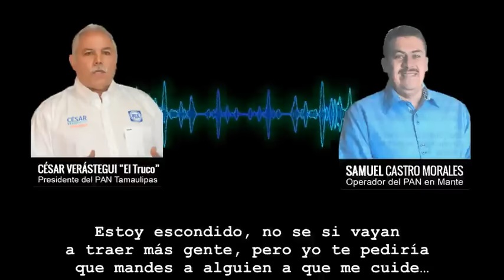Llamada en la César Verástegui le pedía al un jefe de Los Zetas, que no levantara a Samuel Castro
Dos panistas que negociaban con el jefe de plaza de los Zetas en Tamaulipas, Francisco “Pancho” Carreón, lograron en seis años un vertiginoso ascenso político: uno es candidato a gobernador y el otro es presidente municipal de El Mante.

Redacción /Entérate México
Reynosa, Tamaulipas; 8 de abril de 2022

Seis años después de que se conociera una grabación telefónica en la que el dirigente estatal del PAN en Tamaulipas le pedía al jefe de plaza de Los Zetas, “la cortesía” de que su gente no levantara a un activista de la campaña del hoy gobernador, dos de los personajes centrales en esa trama se han fortalecido política y económicamente.

Se trata de César Verástegui Ostos, alias “El Truco”, quien fue grabado abogando para que se levantara el asedio contra el panista Samuel Castro Morales, a quien sicarios de Francisco “Pancho” Carreón tenían ubicado en su domicilio para darle un “levantón”, y del intermediario de la negociación, señalado como operador financiero de aquél, Noé Ramos Ferretiz.

“El Truco” es hoy candidato a gobernador, mientras que Ramos, a la muerte de Carreón, (que fue abatido en abril de 2017 por las fuerzas federales) construyó una meteórica carrera política en el Partido Acción Nacional (PAN) y actualmente es presidente municipal de El Mante.

Las llamadas, que fueron publicadas en redes sociales por la organización no gubernamental Anonymous, en mayo de 2016, revelan el tono de desesperación con el que Samuel Castro Morales le dice al que entonces era presidente estatal de Acción Nacional, que un grupo de personas armadas querían llevárselo de su domicilio “por las buenas o por las malas”.